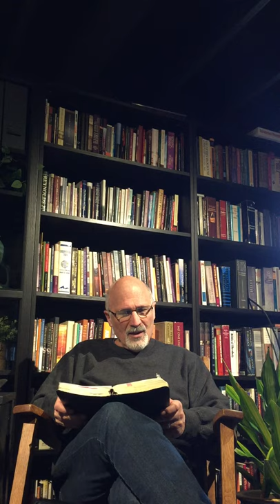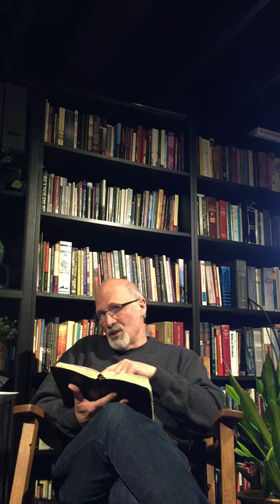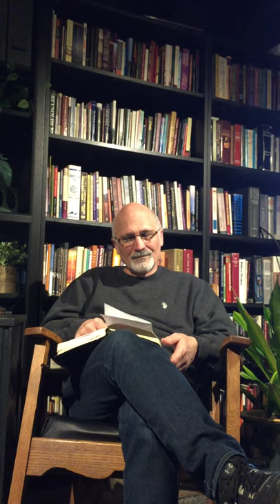Encouragement from God During Life's Discouraging Moments -Pastor Joe Rostollan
Cedar Ridge Church- Sermon-  3-22-20

Here is a link to the music playlist for the songs we have scheduled for today.